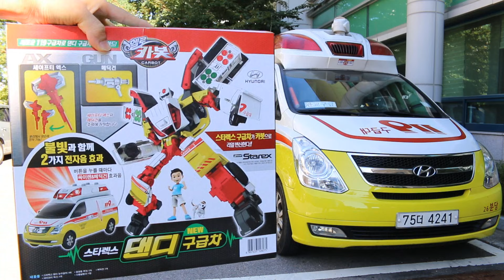헬로 카봇2 NEW댄디 오픈케이스 실제 구급차와 비교놀이 hello carbot ambulance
헬로카봇 뉴댄디와 똑같은 실제 구급차